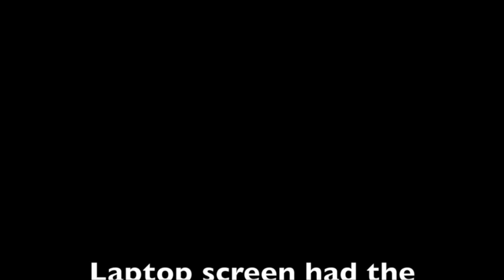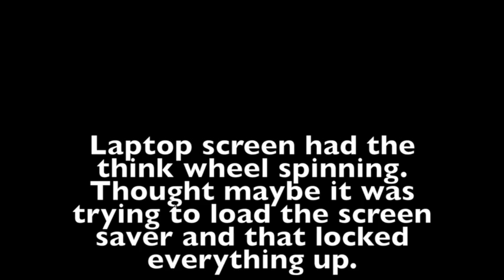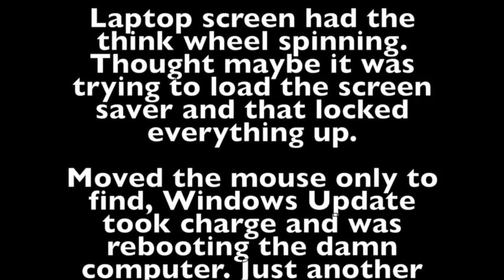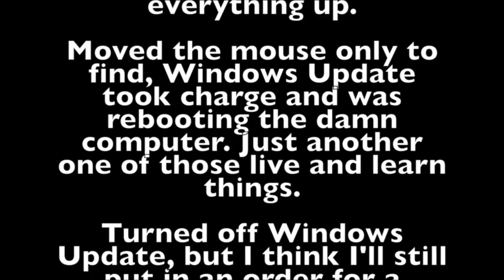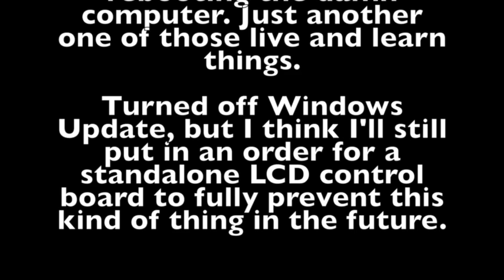Duff's MPCNC: Live and learn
Damn you, Windows Update!

On the bright side, it cuts Plexiglass pretty well